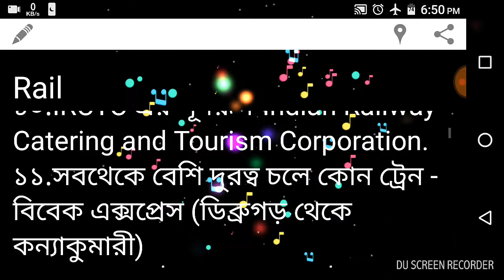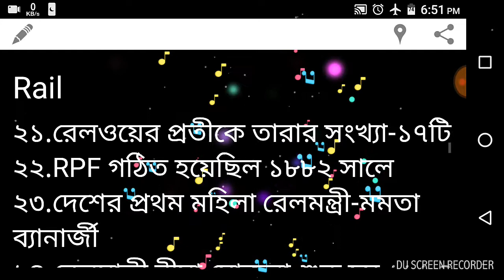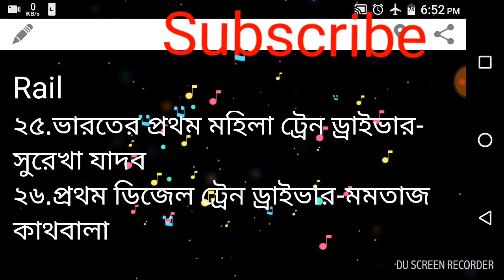Railway group D exam..রেলের পরীক্ষার কিছু প্রশ্ন-উত্তর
In this video some questions about rail...
রেলের পরীক্ষার কিছু প্রশ্ন-উত্তর